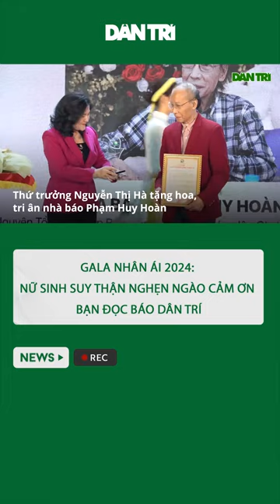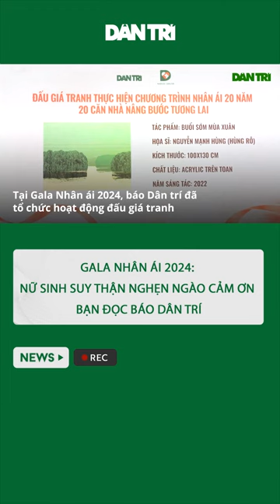Gala Nhân ái 2024: Nữ sinh suy thận nghẹn ngào cảm ơn bạn đọc báo Dân trí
Gala Nhân ái 2024: Nữ sinh suy thận nghẹn ngào cảm ơn bạn đọc báo Dân trí#Dantri